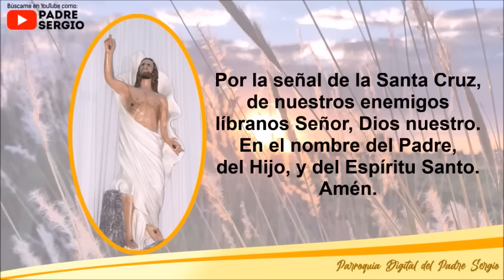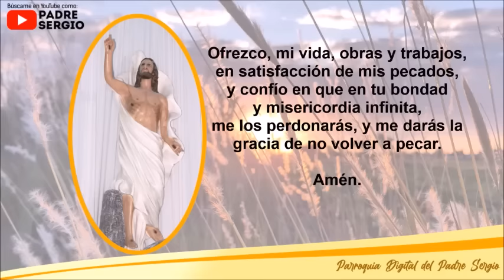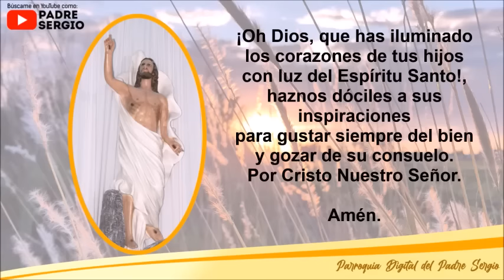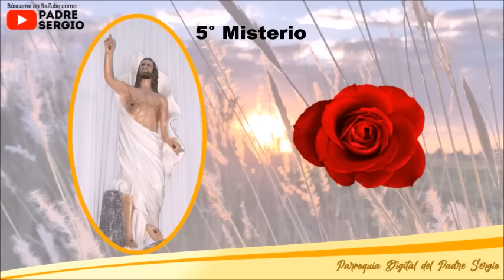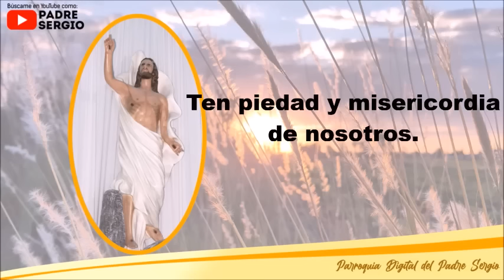Rosario de Hoy Miércoles 20 de Abril del 2022